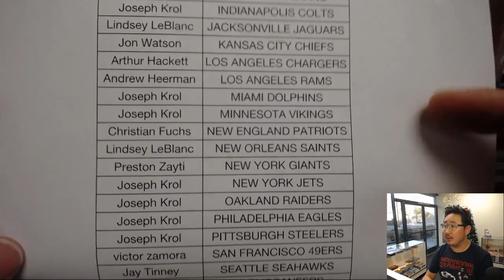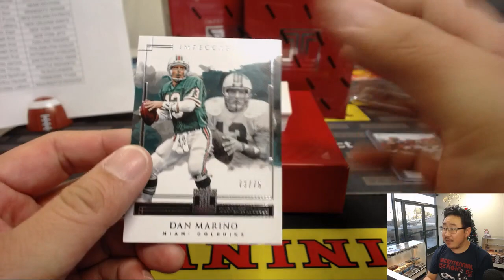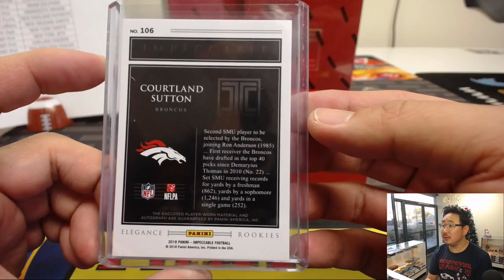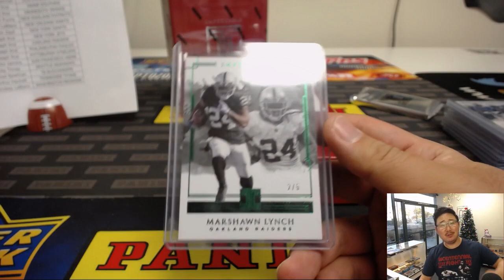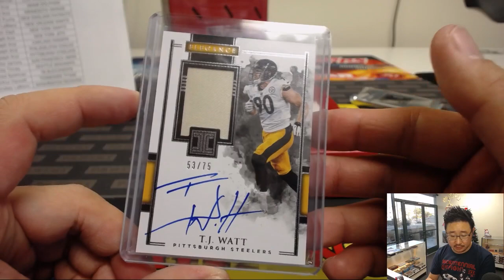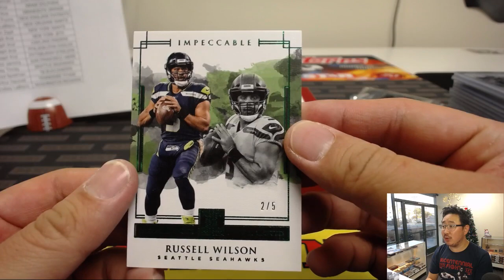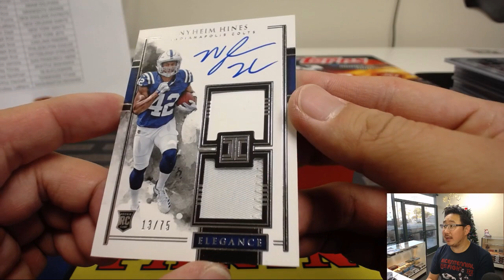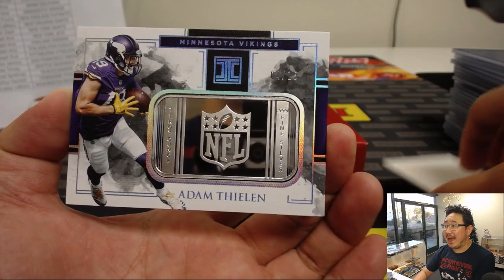Sa, 12/15/18 || 3Box PYT #14 || 2018 Panini IMPECCABLE Football (NFL)